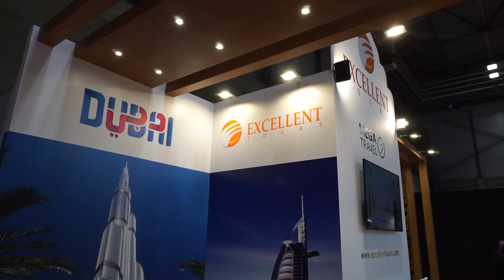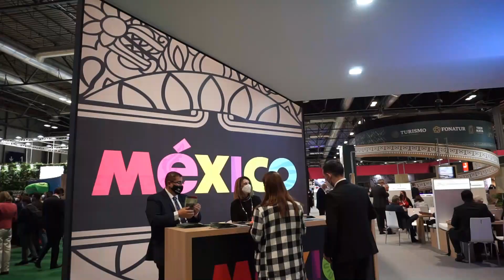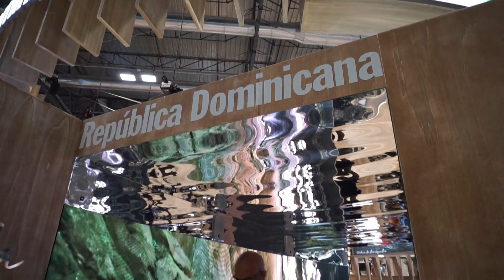Recorriendo la FeriadeFitur 2022 en Madrid. ¿Llegó Israel a esta feria?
Fue un día increíble y conocimos a gente maravillosa.
Si quieres viajar a Tierra Santa 🔯❤✈️ o escríbenos por privado.